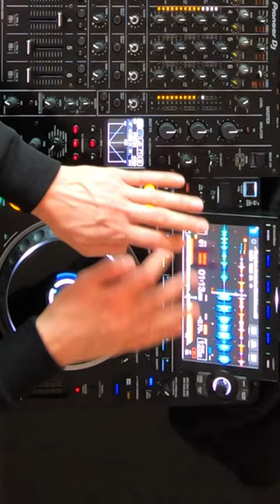DJ mix on CASSETTE PLAYER